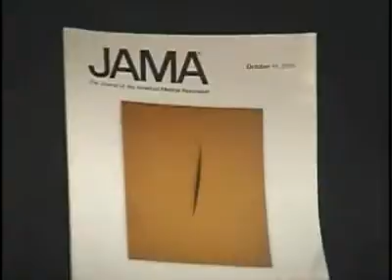SNN: H1N1 Critical Update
New studies show how healthy people in other countries are getting very sick, even dying, from the H1N1 virus.